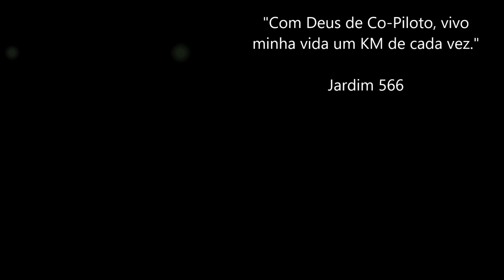GFS, Mostrando um pouco da História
Caixa Postal:16
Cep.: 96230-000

Parceiros:

Xprez Design

*Fachadas Comerciais
*ACM
*Letra Caixa
*Led
*Sinalização

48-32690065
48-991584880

Cred $im

Empresa especializada em financiamento de carros, motos, caminhões...

contatos:

Larissa.credsim@@gmail.com

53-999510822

GFS - 33Am

TRANSPORTES GRAL

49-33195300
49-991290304